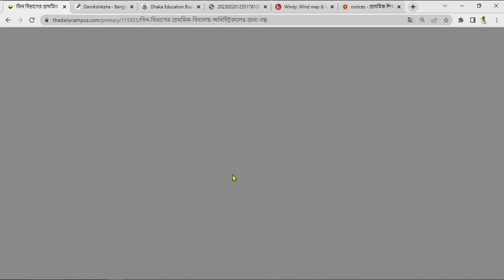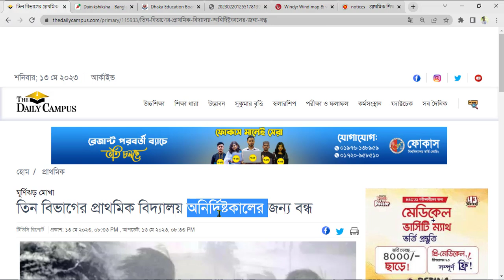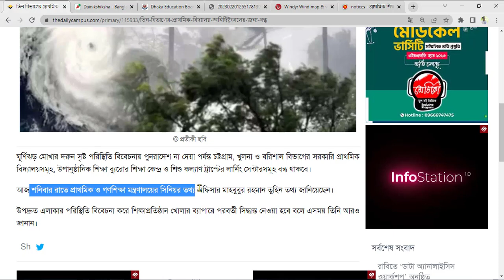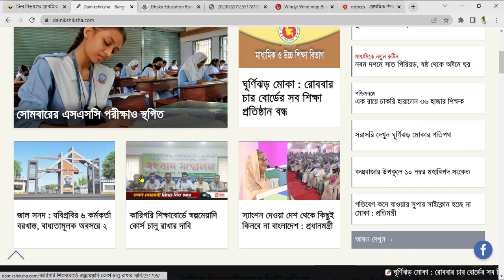প্রাথমিক বিদ্যালয় অনির্দিষ্টকালের জন্য বন্ধ ঘোষণা | Primary School Off | School College Bondho